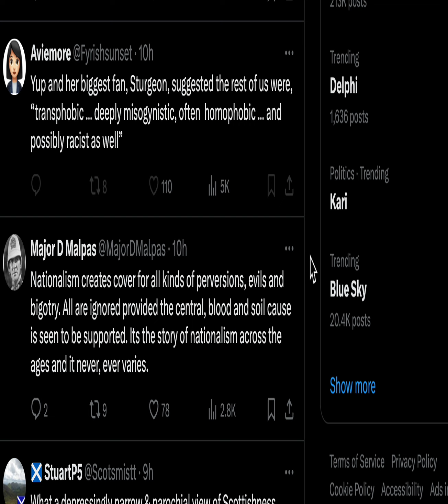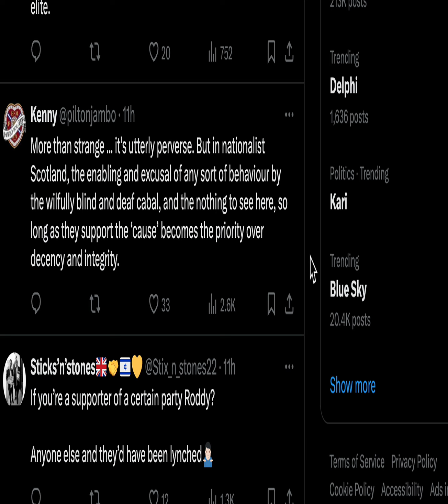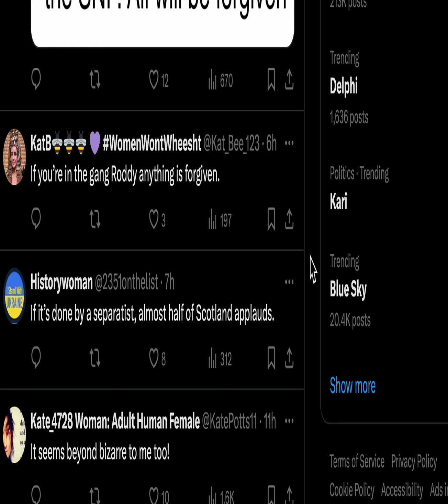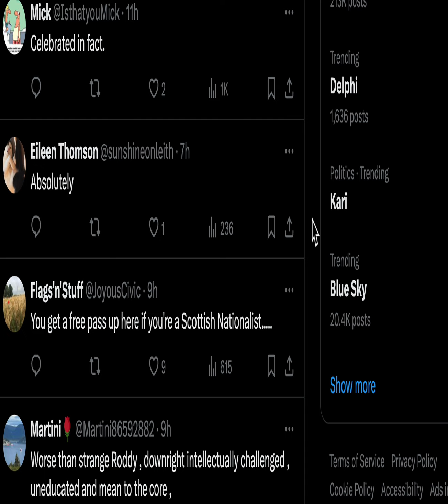Janey Godley's real legacy.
Keeping the deification out of it and watch who you worship.